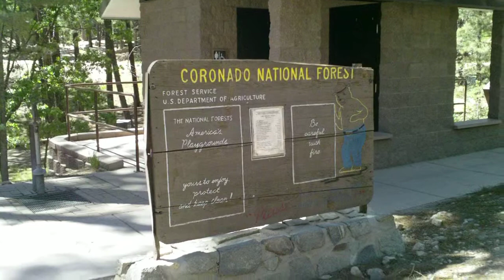Wheelchair style - Using Wheelchair Accessible Restroom In Mountain - :L1 injury 6-9-13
One big thing for me is having access to a wheelchair accessible restroom wherever we go. Some of the Camp Picnic sites had a wheelchair accessible restroom very nearby. The good thing was that there were not a whole lot of people on a Sunday afternoon at the sites, so we kind of had our pick of which site to choose from. Another thing we wanted was an area that was kind of flat & had concrete walkways. It can get pretty hard trying to push my wheelchair up a mountain side. i also must go pretty slow when going down a mountain side because it is easy to pick up speed & be suddenly jerked out of my wheelchair. An AXS-WINGMAN Toilet Seat is what i normally use at home. You can purchase the AXS-WINGMAN Toilet Seat
I'm paraplegic(20 years in a wheelchair) . Many of the things i do are either done wrong or incorrectly. Doing things the incorrect way is probably what made me paraplegic in the first place. Even though they are probably not correct, i hope my video gives you an idea you might possibly be able to do safely & correctly yourself. Follow these videos at your own risk :)